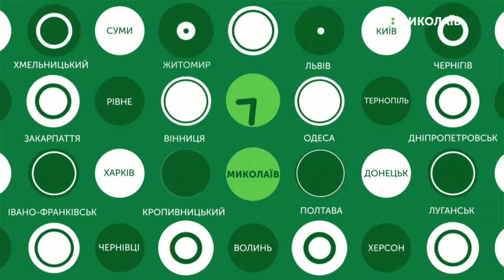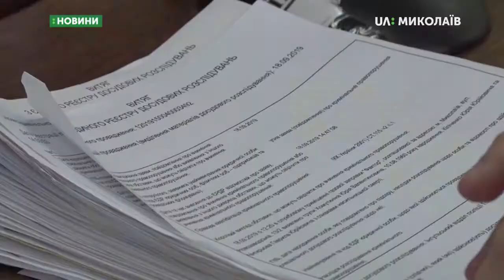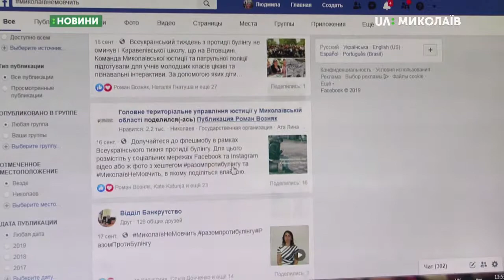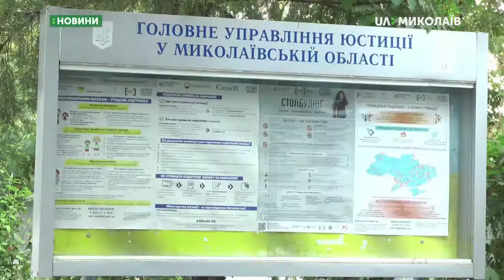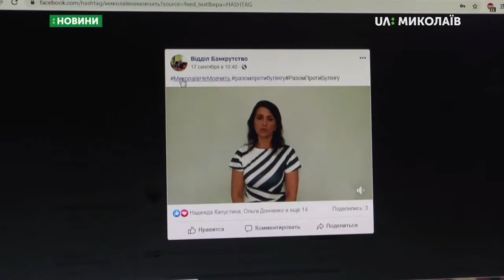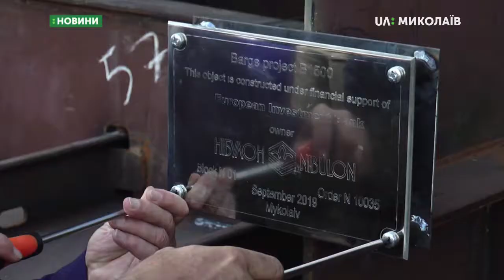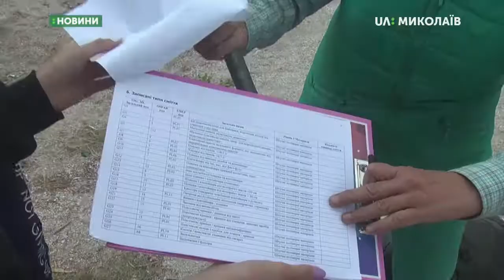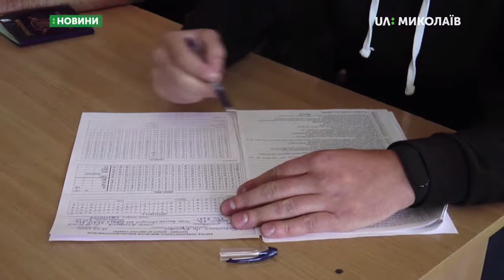20.09.2019. Новини. 19:00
Новини
Інформаційна картина дня (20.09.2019) поглядом кореспондентів телеканалу UA: Миколаїв (випуск новин — 19:00):
- Чоловіку, якого звинувачують у вбивстві на АЗС, обрали запобіжний захід;
- Миколаїв долучився до Всеукраїнського тижня протидії булінгу;
- У Миколаєві відбувся форум TRANS EXPO ODESA-MYKOLAIV 2019;
- Відбувся обласний молодіжний фестиваль Tiligul Eco-Fest;
- Шукачів роботи запросили до 79-ї десантно–штурмової бригади.